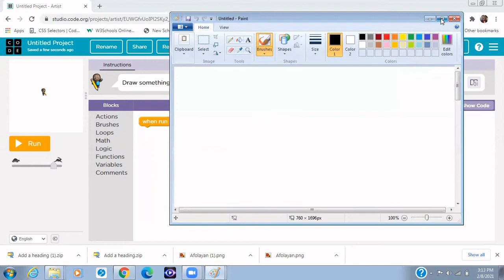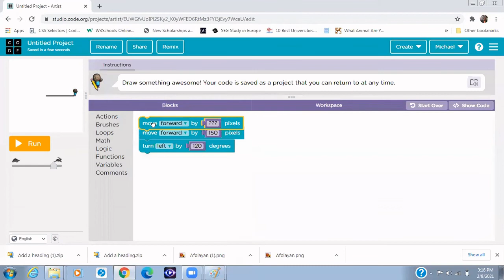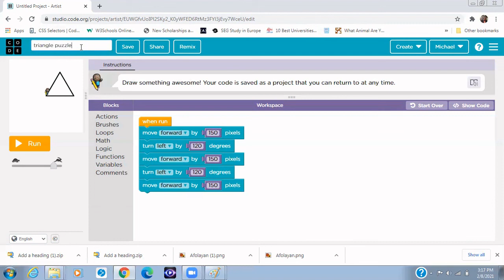Artist Lab Tutorial for Beginners: How to Draw a Triangle on Code Studio (Code.org)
In this video, we would be learning how to use the Artist Lab of code.org to draw a triangle.

We would be using the computing concept called sequencing and algorithm to solve this problem. Ensure that you watch this video till the end.

If you have any questions, suggestions and contributions feel free to use the comment section.